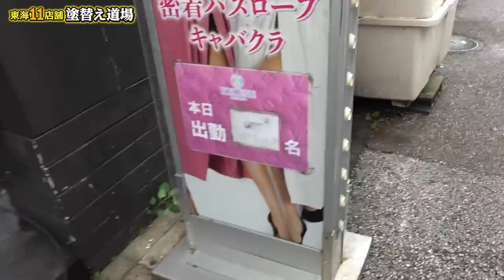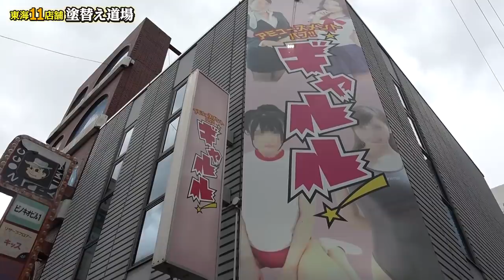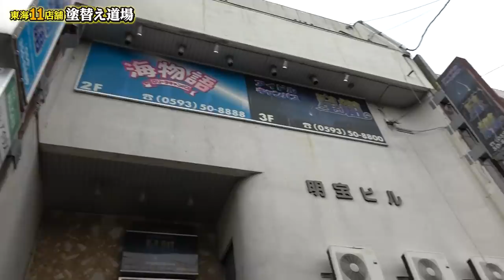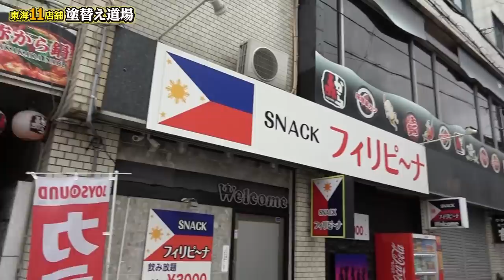足場組立中にあまりにも町が怪しすぎるので探索してみました！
来てくれてありがとう！
今日は、社長とミッチーの四日市市をお散歩してる動画です！
昼間からピンクいお店街をお散歩しています（笑）
さすがにまだ空いていなかったですが（笑）2人のお散歩面白かったらグッドボタンお願いします！